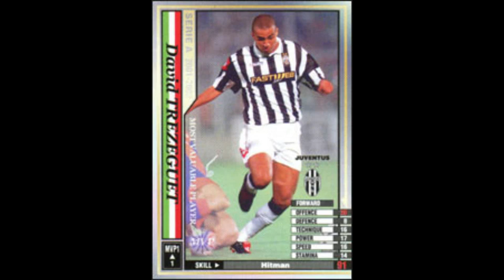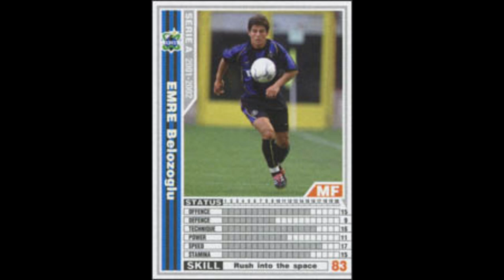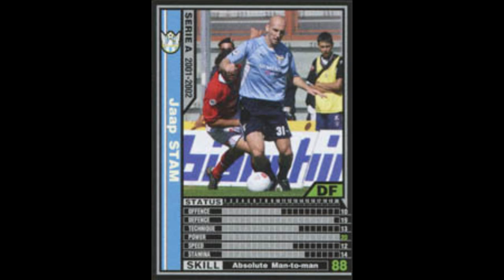【WCCF実況】いまさらWCCF実況集 refine 2001-2002 ver2.0【假野さん】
ブリーギすまない見つけられなかった。代わりにメトロローム入れる。
FOOTISTA動画は気が向いたらにする。サ終来たら終わるし。
実況集動画は月ごとくらいになるかもで頻繁に上げない予定。

集めながら作ってたWCCF実況集を年度/Verごとに整理
音声を集められたもののみです。
交代時や退場する事もあります。音割れ等安定しない音声です。
 年度ごとの整理が面倒なので心折れなければ続きます。